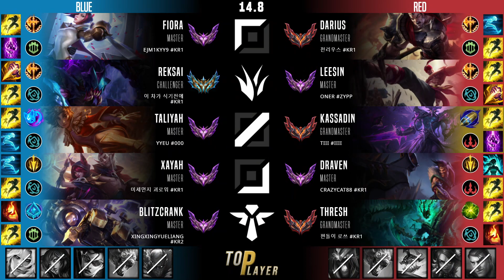카사딘 미드 템트리 룬 악의 선제공격 - Kassadin Mid - 롤 KR 천상계 패치 14.8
카사딘 vs 탈리야
카사딘 템트리, 룬
악의 카사딘 미드
선제공격 카사딘 미드

- Summary -
Summoner Name : tiii
Tier : GrandMaster 732 LP
Primary Rune : 선제공격
First Core Item : 악의
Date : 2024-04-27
Server : kr

- Timeline -
00:05 픽 및 밴
00:10 룬
00:15 능력치
00:26 스킬 빌드 순서
00:32 아이템 빌드 순서
11:40 Double Kill
13:09 Solo Kill
16:14 Kill
17:32 Kill & Assist
19:51 Assist
20:15 Solo Kill
24:22 Kill
25:41 Solo Kill
26:46 Solo Kill
27:09 Solo Kill
27:36 Kill
28:27 Kill & Assist
28:47 결과, 총 데미지,총 골드